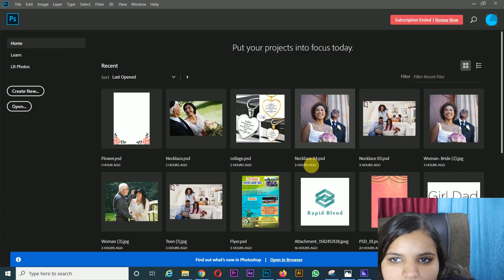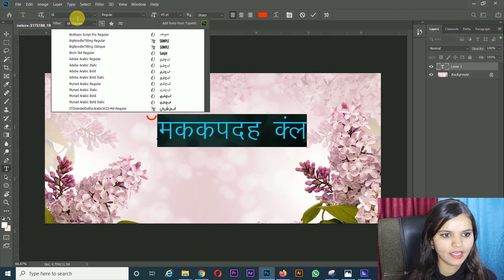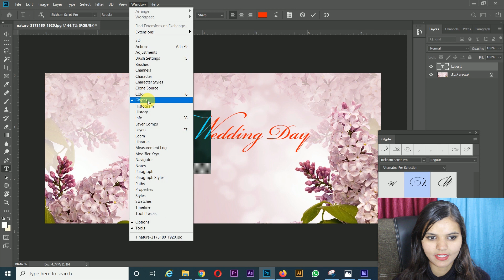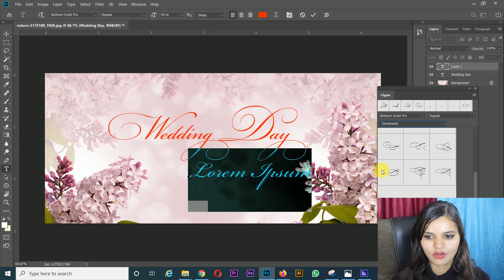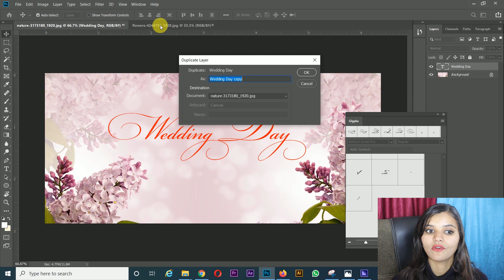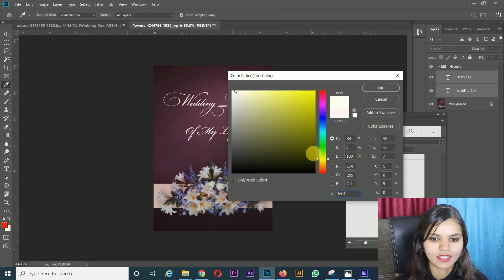How To Make Royal Stylish Font Style of Wedding Or Any Event Card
Font